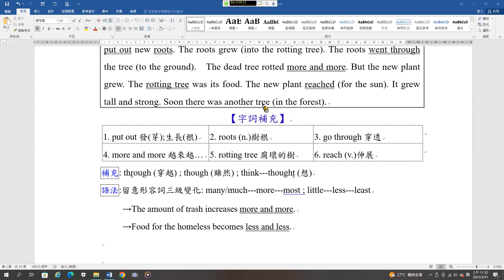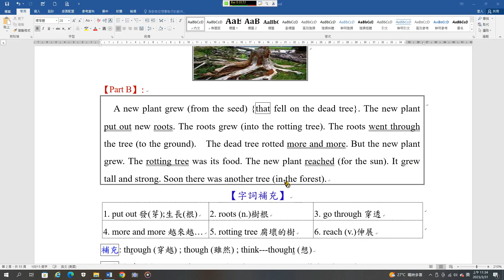基礎閱讀B06 枯樹重生2B